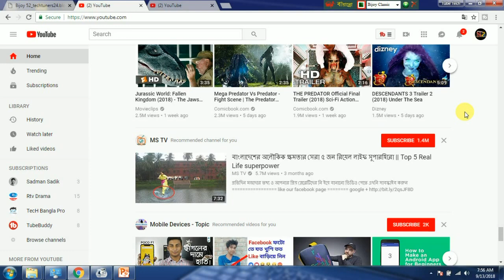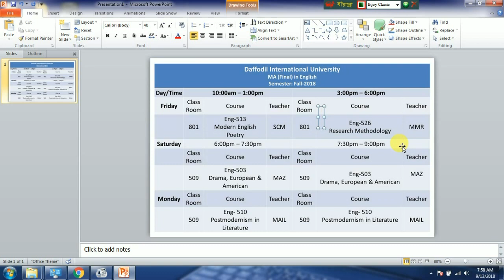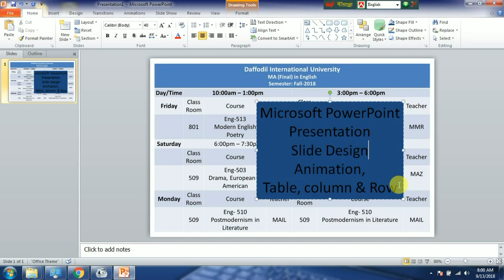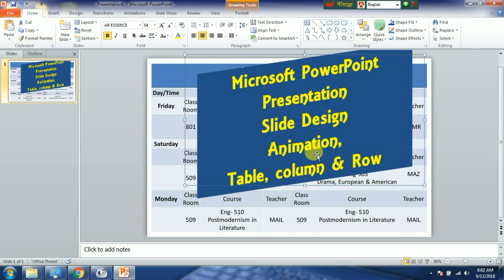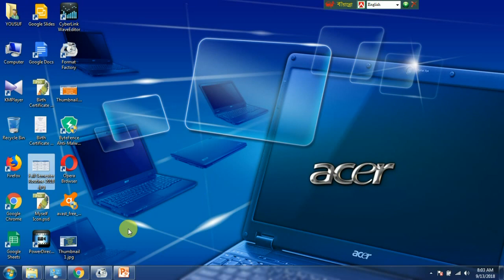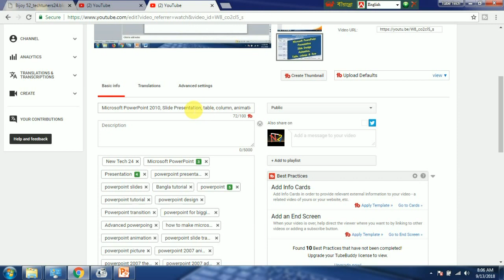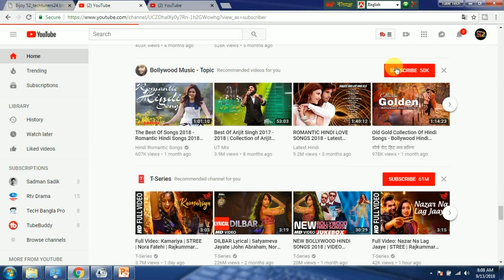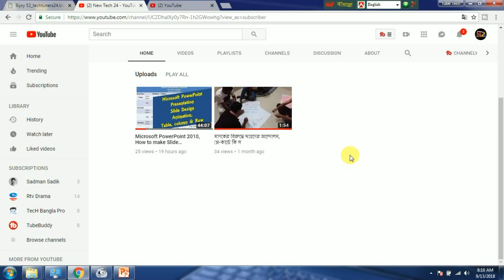Make Thumbnail for You Tube video through Photoshop & PowerPoint- How to add thumbnail on You Tube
Youtube এর ভিডিও যে দৃশ্য দিয়ে Show করে, View তে একরকম দৃশ্য ভিডিওতে দেখি অন্য রকম। এটা Youtube ব্যবহারকারিকে ভিভিও গুলো দেখতে আগ্রহী করার জন্য এই রকম অদ্ভুত ও বিস্ময়কর দৃশ্য দিয়ে এটা তৈরি করা হয়, এটাকে বলা হয় Thumbnail। চলুন দেখা যাক Thumbnail কিভাবে তৈরি করে এবং ভিডিওতে কিভাবে এড করে।